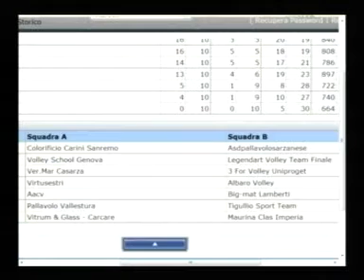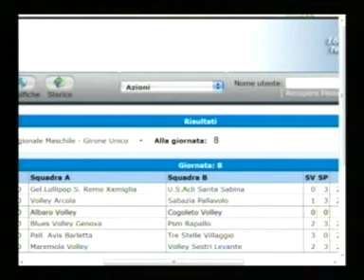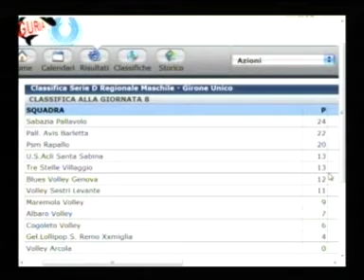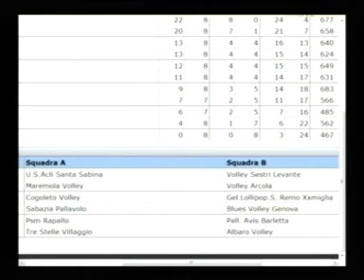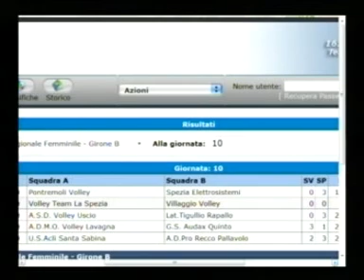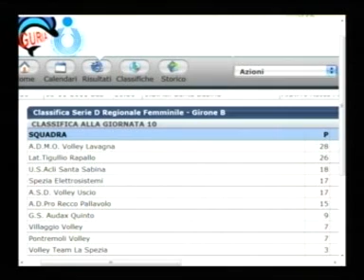Solo Volley 2 Parte